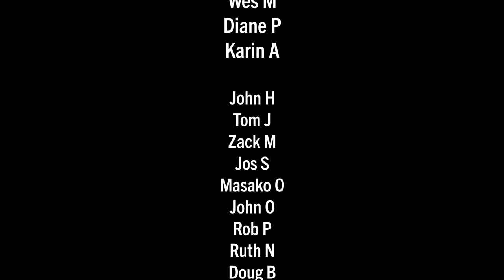25TH TOUR DE FAT: Experience the world's coolest celebration of bikes & hear from the OG organizer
In this episode, we attend a pre-party, roll into the parade, conduct a short on-bike interview with the OG organizer of the Tour de Fat concept, Dave "DK" Kemp, and provide a glimpse into the party at the New Belgium Brewery. The event is a fundraiser for four local bicycle advocacy non-profits: Send Town Bike Club, Bike Fort Collins, Overland Mountain Bike Association, and the Fort Collins Bike Co-Op.